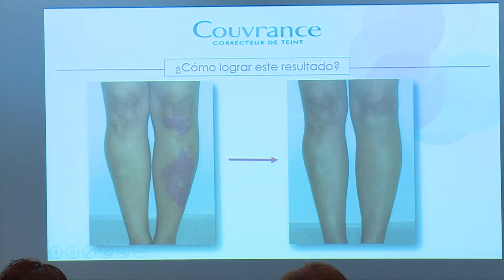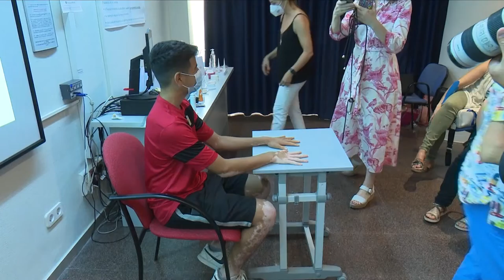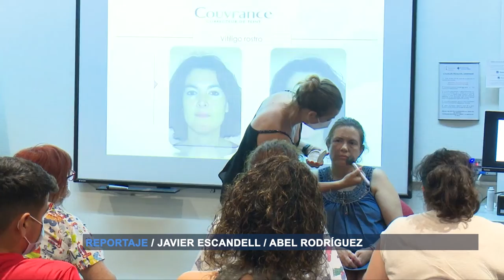El Hospital Dr. Balmis celebra un curso de automaquillaje para el vitíligo | Cecova TV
El Hospital Dr. Balmis de Alicante ha organizado el taller Automaquillaje para el Vitíligo, una formación solicitada por los pacientes y que consiste en la cobertura de las zonas despigmentadas. De esta manera se aprecia una mejora en el aspecto de la piel y sobre todo en la autoestima del paciente.